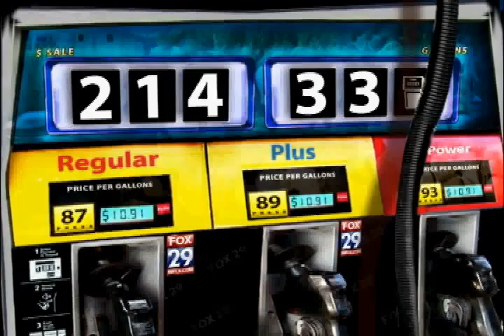Filler Up - Patrick Joseph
2D Motion Graphics
After Effects & Photoshop

I created the Gas Pump graphic and animation for the commercials thread